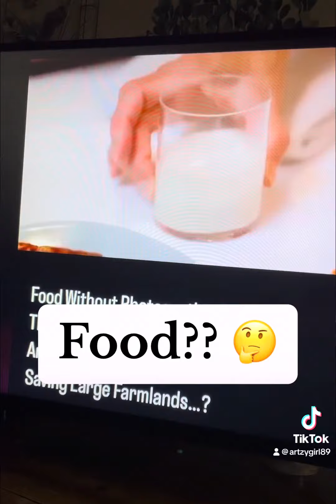The Lorax movie warned us.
It’s scary how our “food” is being made with less “food” and with more “man made chemicals” and colorings.
We can’t even trust the foods with Organic on their packaging.